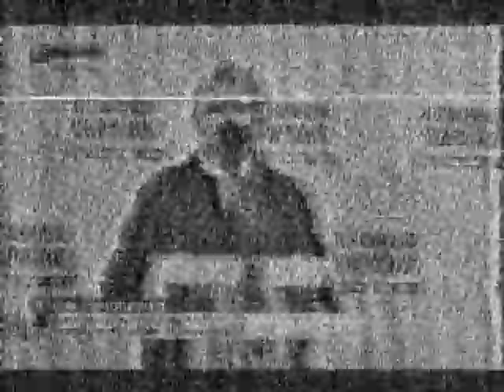TV DX ORT channel PERVI channel R2 - 20:11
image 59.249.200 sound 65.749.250